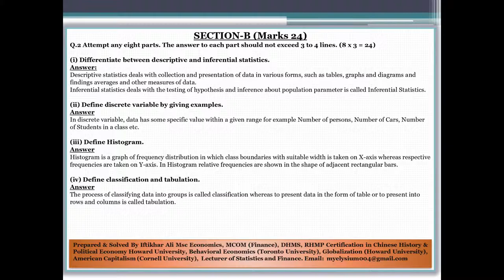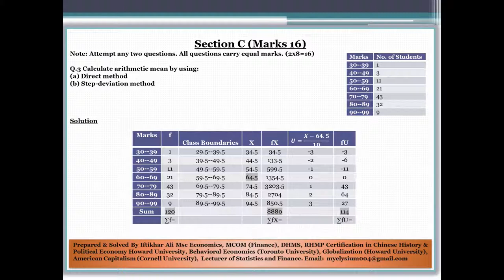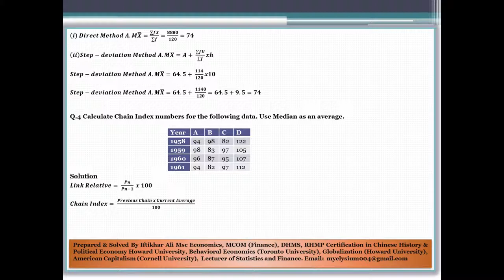Business Statistics Solved Paper 2018 ICOM II FBISE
Solution of Business Statistics Paper 2018 ICOM II FBISE, Federal Board of Intermediate & Secondary Education
More papers will be uploaded soon.
Cheers